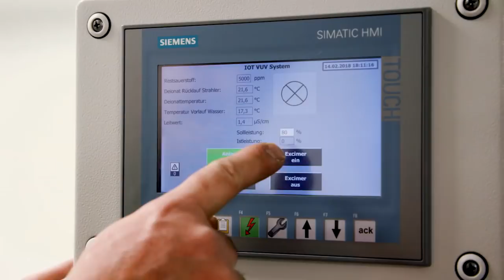Pfleiderer - Produktion: PrimeBoard und Duropal XTerior compact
Die größte und modernste HotCoating-Anlage der Welt steht am Pfleiderer-Standort in Leutkirch. In Verbindung mit Span- oder Faserplatten entsteht hier PrimeBoard, ein besonders hochwertiger Werkstoff in Spiegelglanz oder Supermatt, mit Anti-Fingerprint-Effekt, für den Möbel- und Innenausbau.
Ebenso edel und robust ist Duropal XTerior compact,
der erste Hochdruckschichtstoff von Pfleiderer für die Außenanwendung.